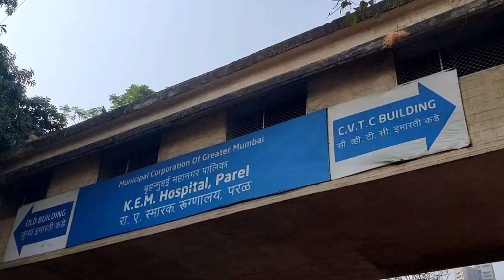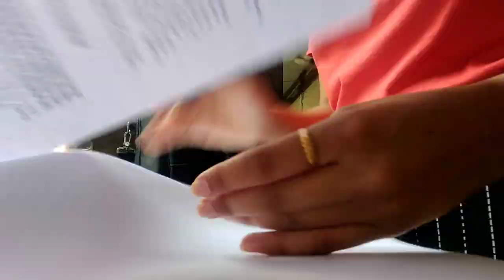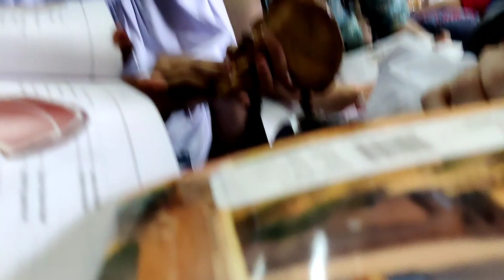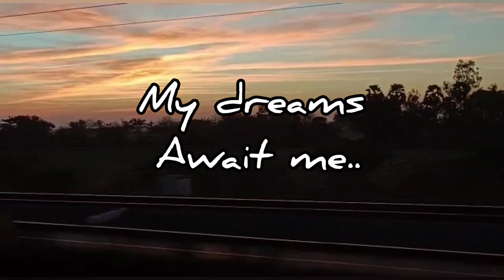My First Day in GSMC & KEMH Mumbai !! ..Nishita Swami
" You're off to great places,
Today is your Day!!
Your mountain is waiting,
So get on your way.. "

- I say to myself as I embark onto this new journey of life. MBBS- my dream since I knew how to dream. But will I be able to keep up to my own expectations!? Questions, and yet more questions..
                              But for now, I wanna enjoy this beautiful unfolding of things, this new discovered curiosity, and the super thrill of adrenaline!! ( along with studies, obviously! )

(Here I upload all my handwritten notes and NCERT highlights for Biology...NEET)

Thanks! ☺️